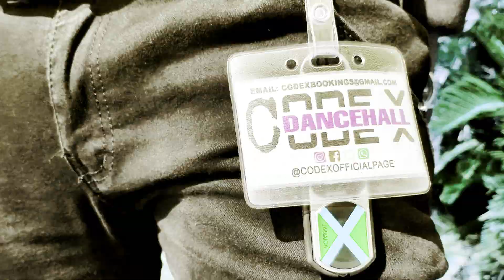Feel Like Rytikal - Choreography || Silk Code X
Silk Code x Routine...